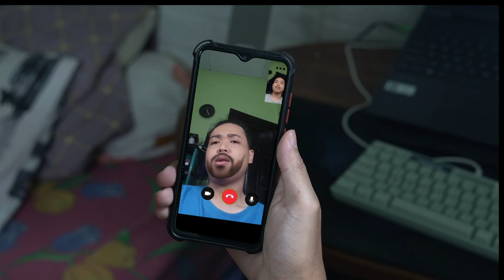FINAL PROJECT 692021056 Yanuar Tri Widodo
Yanuar Tri Widodo
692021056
Movie Technology C

Sinopsis
Pada suatu hari seorang bernama Yando mendapat link dari ortunya yang berisi berita pemilu presiden 2024, Yando pun menelpon temannya untuk menanyakan presiden yang akan dia pilih nantinya setelah menelpon temannya Yando keluar kamar dan membuka pintu yang dimana itu pemandangan yang indah dan luas akan tetapi itu hanyalah mimpi Yando.
Tujuan pembuatan video ini adalah untuk menyelesaikan FINAL PROJECT matkul Movie Technology.

Kesulitan dan Halangan saat membuat video adalah
- kurangnya orang untuk membantu setup kamera dan yang lainya
- perlengkapan yang kurang lengkap dikarenakan bergantian penggunaan bersama teman yang lain